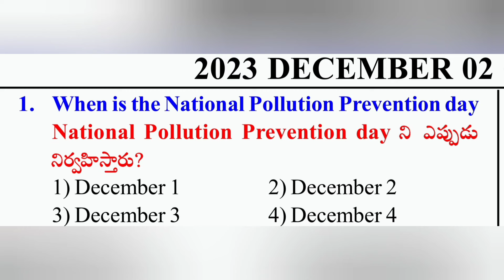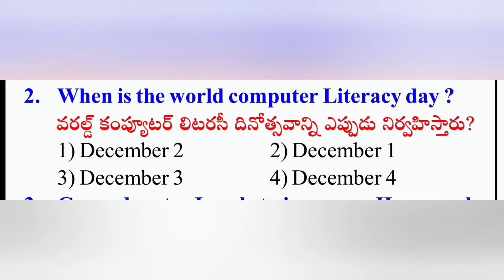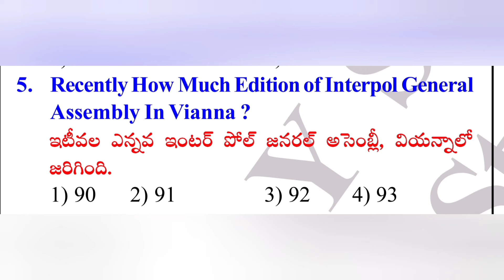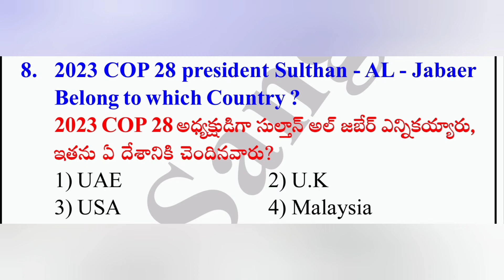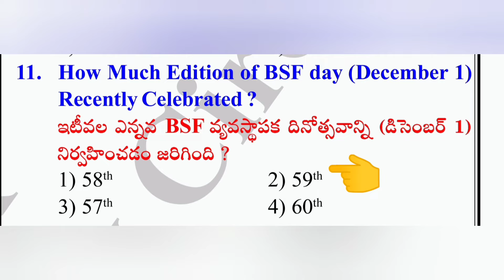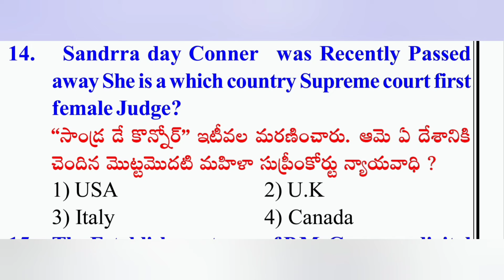AP DSC CURRENT AFFAIRS|apdsc2024 apdsc APDSC CURRENT AFFAIRS||dsc daily CURRENT AFFAIRS